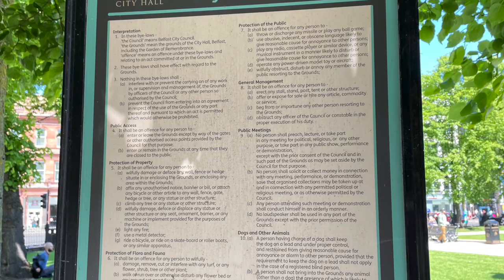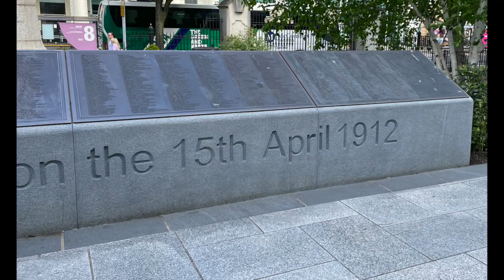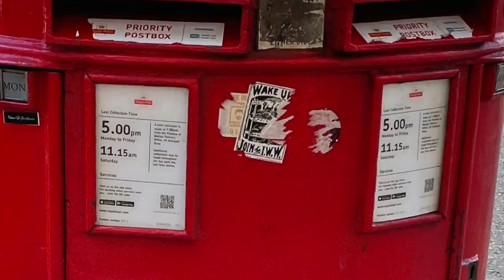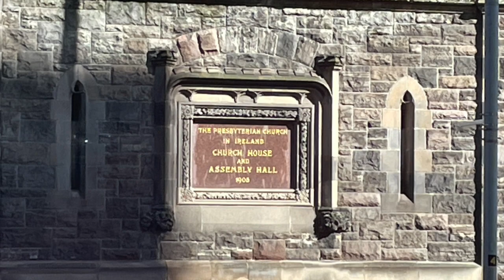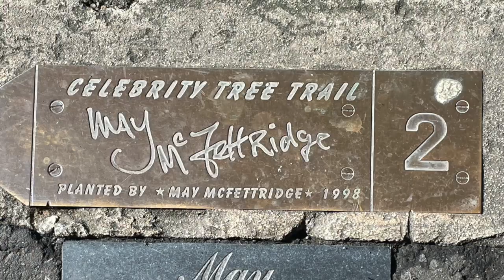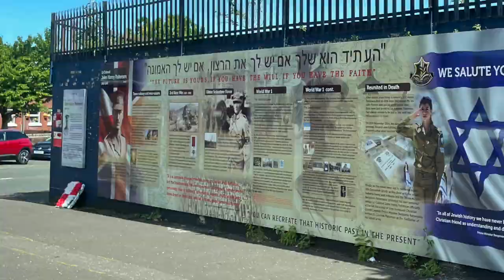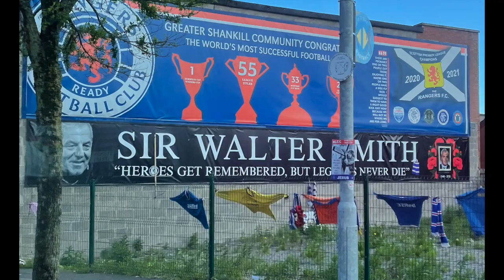BELFAST NORTHERN IRELAND Capital City Series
Exploring BELFAST Northern Ireland in and around City Hall, The Docks, H & W (Sampson & Goliath), Titanic Museum, Falls Road, Murals, Belfast Castle, and The River Lagan.

Ag taiscéaladh Tuaisceart Éireann Bhéal Feirste i Halla na Cathrach agus timpeall air, Na Dugaí, Músaem an Titanic, Caisleán Bhéal Feirste agus Abhainn an Lagáin.

Torn Jeans Long
East Ender Long

Rumors, Daxten (Instrumental)
Trip, Sline (Instrumental)
Go On Together, Christine Smit